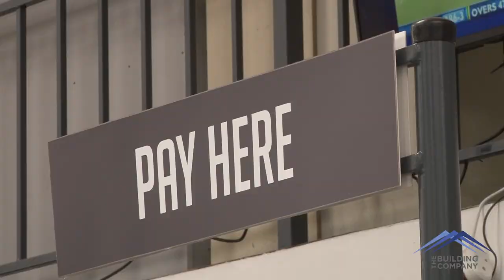The Building Company - Thumbs Up CEO Address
CEO Steve du Toit encourages all his staff members to embrace and give a massive Thumbs Up to the new Company.